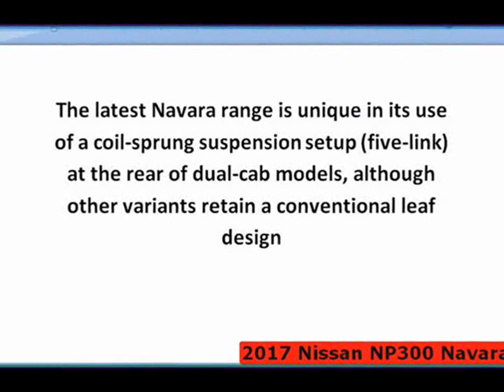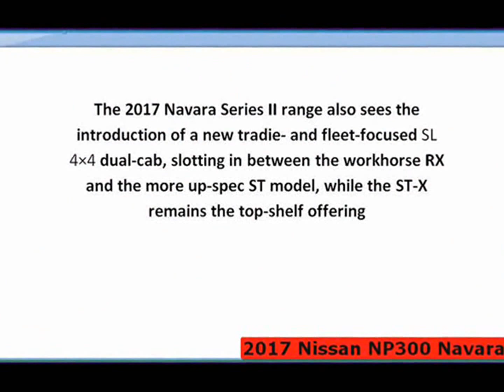Nissan NP300 Navara 2017 NP300 Double Cab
Car Audio Video For Nissan
GPS Navigation For Nissan
Parts & Accessories For Nissan
Tire and Wheel for Nissan

Nissan Navara 2017 Review Indonesia | OtoDriver
Oto Driver
Simak hasil review lengkap kami terhadap Nissan NP300 Navara Double Cabin. Mobil ini memiliki mesin bertenaga paling besar ...
2017 Nissan NP300 Navara Interior & Exterior - Full Review
CarsFX
The focal point of this story is the 2.3-liter dCi turbo diesel engine, the beating heart of the 2017 Nissan Navara NP300 and, ...
2017 Nissan NP300 Navara Review
Auto Show
2017 Nissan Navara Specs Have you ever heard of the 2017 Nissan Navara? We guess not but you have seen lots of images of ...
Nissan NP300 NAVARA - Offroad 2017
Abi Erman
Ride and Handling: exceptional on and off-road Improving refinement and delivering a crossover-style driving experience was a ...
2017 Nissan NP300 Navara Black Edition : Bangkok 2017
NHN TV
DPCcars
The 2017 Nissan NP300 Navara will be much more fuel-efficient and eco-friendly than its previous iteration. Expect it to host ...
2017 NISSAN NAVARA NP300 LOWERED 60MM - CHECK IT OUT !!!
Harry Jassal
NISSAN NAVARA TUNGSTEN GOLD EDITION AVAILABLE AT MANUKAU NISSAN, AUCKLAND NISSAN NAVARA NP300 D23
In Depth Tour Nissan Navara VL NP300 - Indonesia
B Channel
In Depth Tour Nissan Navara NP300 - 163HP/403NM Tipe SL, 190HP/450NM Tipe VL Mesin Sama Set ECU Beda
B Channel
In Depth Tour Nissan Navara NP300 Update! Tenaga 190HP dan Torsi 450NM hanya untuk varian VL, untuk varian SL tetap
2017 Nissan Navara / Frontier NP300 Full Tour Review
PatrickReyesTV
TJ Jack
How to test your brand new Navara ? Vlog Ep.90 For Part 2
FULL WRAP - 2018 Nissan Navara NP300 MATTE BLACK
Harry Jassal
NISSAN NAVARA TUNGSTEN CARBIDE X EDITION AVAILABLE AT MANUKAU NISSAN, AUCKLAND FULL MATTE BLACK
2017 Nissan NP300 Navara Double Cab - Exterior and Interior - Auto Show Brussels 2017
Automobile Classics
Automobile Classics shows short clips of cars taken at international automobile shows. We are interested in the evolution of cars, ..
2016 Nissan Navara NP300 2.3 Twin-Turbo diesel review
DriveMag
Pickups of all shapes and sizes have come a long way in the last decade, an upward trend that's very noticeable when you drive ...
Nissan Navara Series II 2017 review | first drive video
Andrew Chesterton road tests and reviews the Nissan Navara Series II with specs, fuel consumption and verdict at its Australian ...
Nissan NP300 Navara | Road Test | 4X4 Australia
4X4 Australia
The Nissan Navara has stepped it up with a grunty diesel engine and spacious interior that is suited for both on-road and off-road ...
Nissan Navara NP300 Double Cab VL 4x4 7AT - Clip1
THECLIPbyHeadlightmag
2017 Nissan Frontier/NP300 Genuine Review
Auto Show
2017 Nissan NP300 Navara Review
New gen Nissan NP300 Navara Pickup crash test - Autogefühl
Autogefühl
Nissan Navara NP300 Frontier FULL REVIEW Offroad Onroad test driven all-new neuer 2017
Autogefühl
Compare the previous generation Renault Alaskan now built on this platform: ...